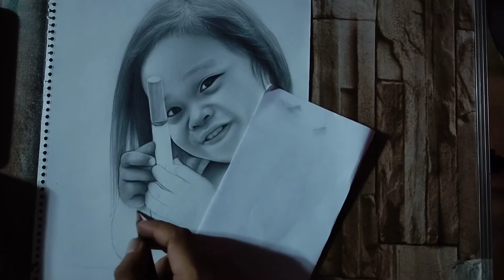GRAPHITE PENCIL DRAWING | FREE PORTRAIT WINNER 🏆🏆🏆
JEM Pencil Drawing